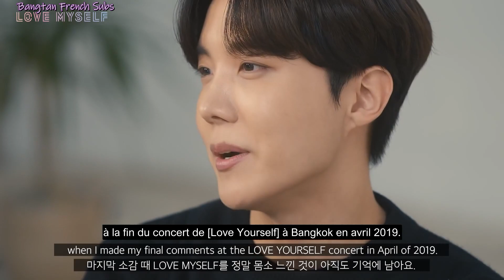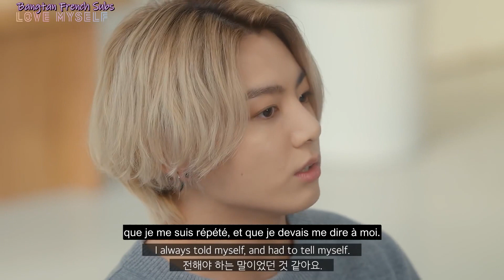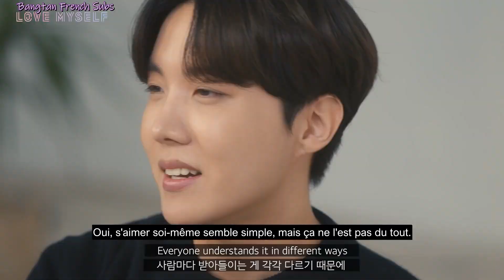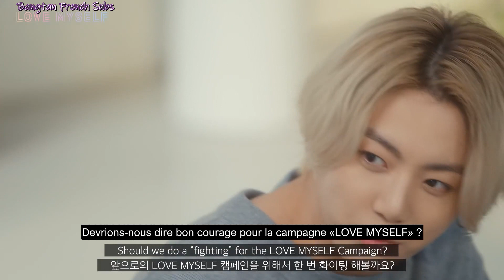[VOSTFR] - BTS (방탄소년단) LOVE MYSELF Campaign Special Announcement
Army ♥

Important:
- Merci de NE PAS REPOSTER mes vidéos sur d'autres plateformes sans me demander mon accord en amont. Je suis cependant ouverte aux demandes, du moment qu'il y a dialogue avant.
- Certaines vidéos ont pour logo "Bangtan VOSTFR", j'ai en effet fait partie de la team pendant 2 mois avant de devoir retourner en solo d'où le logo différent. Mais toutes les traductions m'appartiennent.
- Les vidéos non traduites comprennent des droits d'auteurs qui m'empêchent de les reposter (Exemple: Late Night Show, Knowing Bros, New Yang Nam Show...). Je les traduirais peut-être via une autre plateforme.
- Le contenu payant ne sera pas traduit pour respecter le travail de BTS & Hybe (Exemple : Seasons Greetings, In The Soop, Bon Voyage...).

- All Rights Administered by BigHit Entertainment Co., Ltd. / Hybe Corporation

-Byul 🐯